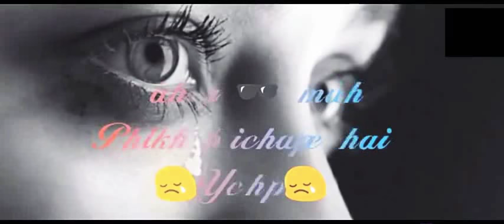Naina Very Sad heart touching Whatsapp Status